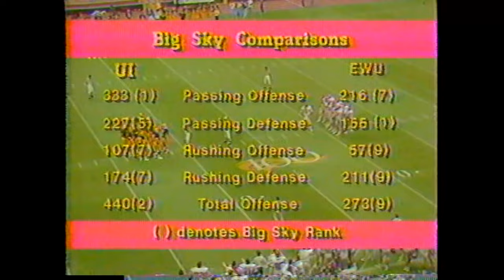Idaho vs UNR, EWU vs Idaho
First part is Idaho vs Reno, Second part is EWU vs Idaho in the kibbie dome 1988